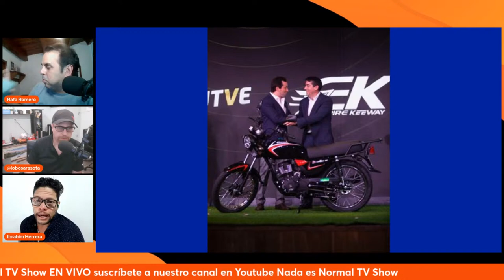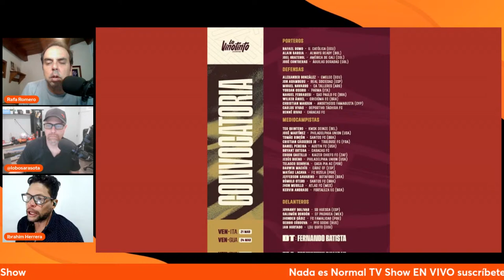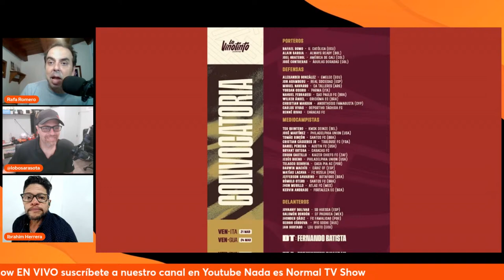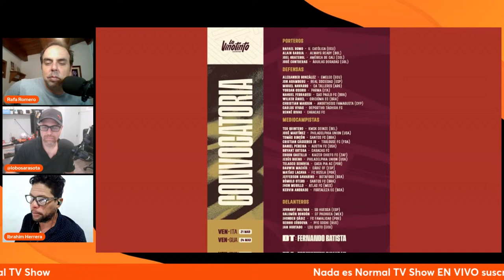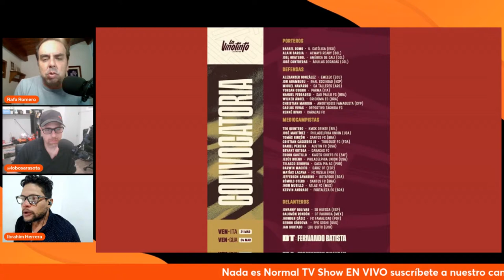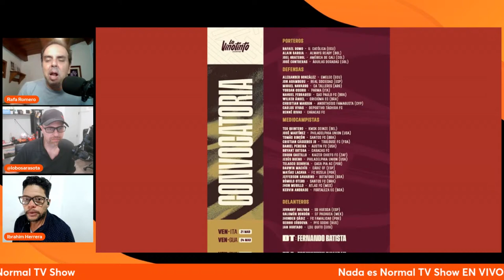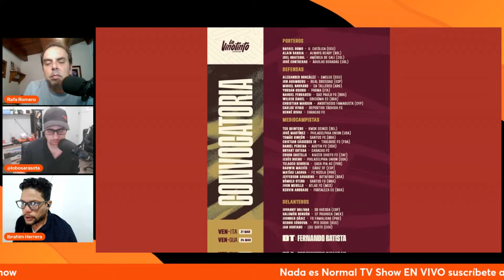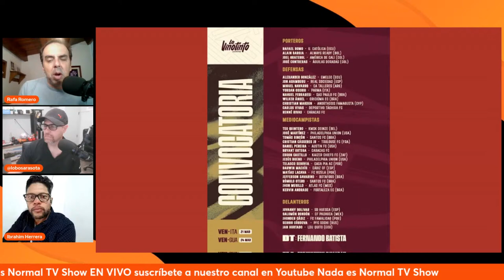Convocatoria oficial de LA VINOTINTO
Tu opinión es muy importante.

Milva Fit & Beauty Coach
Tu instructora que ayudara a llevar a una vida mas saludable.